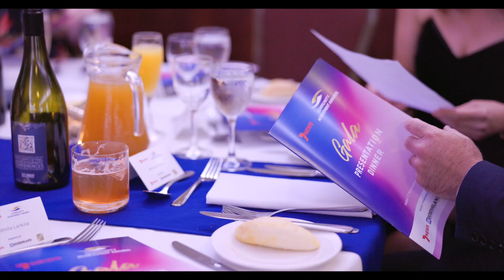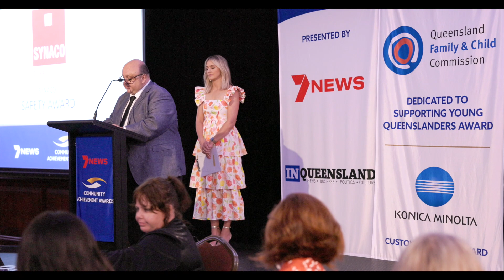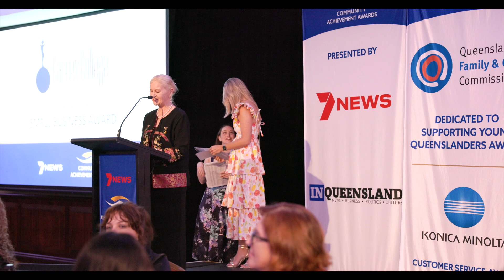2023 Queensland Community Achievement Awards Highlights (Extended version)